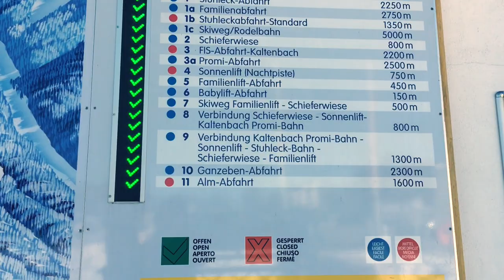SNOWBOARD COACH & SNOWBOARD JJ | VLOG 043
Produced by Martymazing